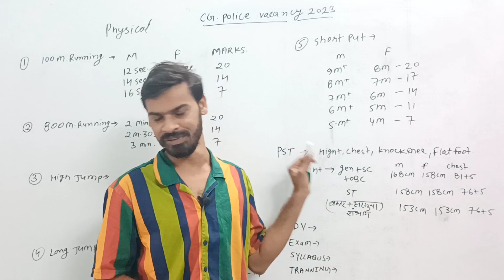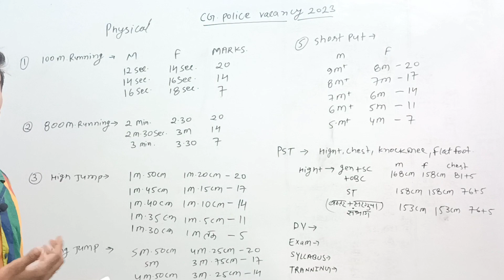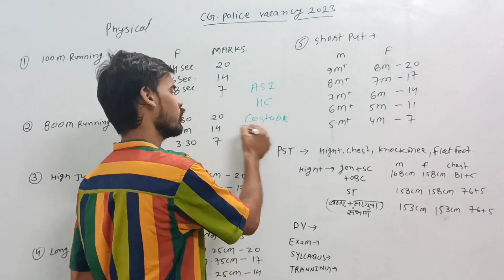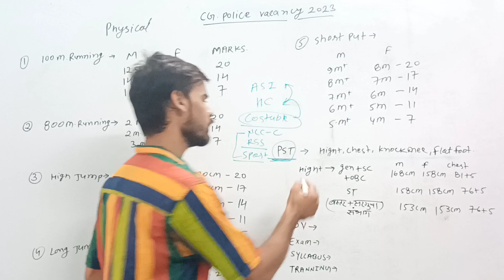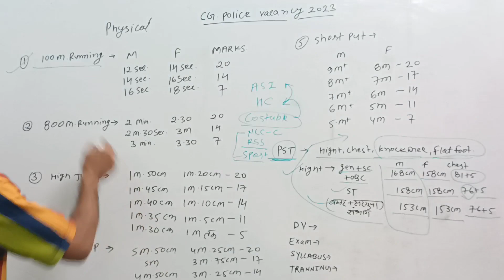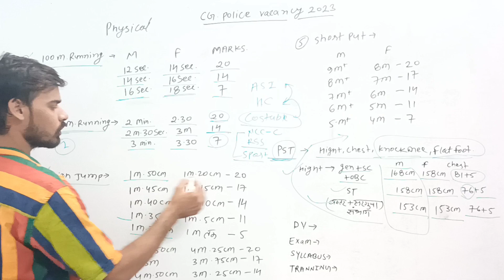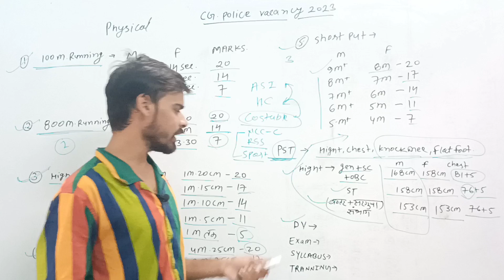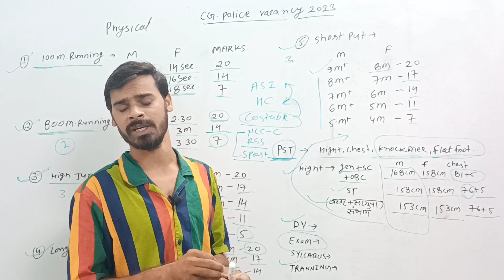CG constable bharti 2023| पुलिस आरक्षक भर्ती की पुरी जानकारी एक ही vedio मे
BED/DLED मे कितनी सीट है, CUTOFF, और फीस structure👉👉